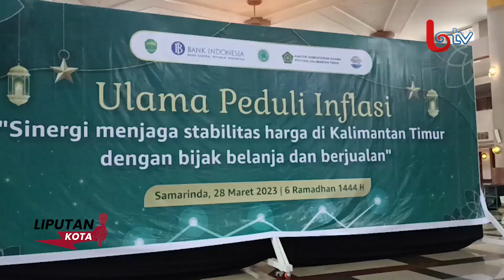ULAMA DI AJAK IKUT KENDALIKAN INFLASI